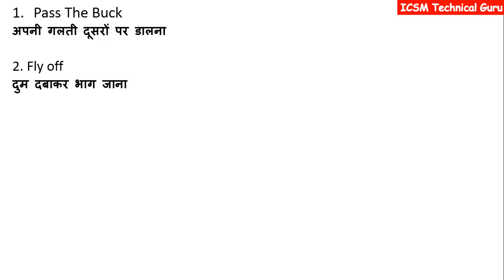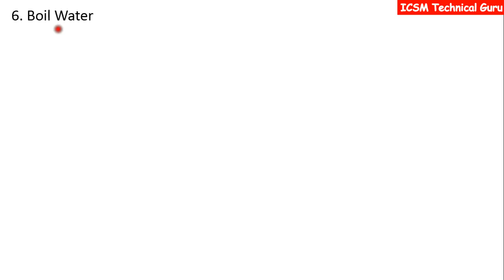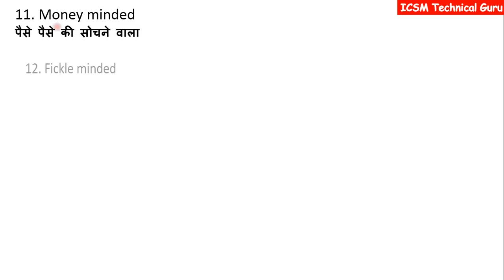Spoken English | Fluent English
Spoken English | Tips And Tricks | English Speaking Practice/Course/Classes/Training/Full Video | English Speaking Course | How to speak English | Learn Grammar
hey ! Hello !
This video presented by ICSM Computer Institute in ICSM Technical Guru.
if you want to speak english infront of every one you must watch this video because this video will help you to present yourself professionally. Watch this video till end and you will be able to introduce yourself confidently in English.

In our first class of spoken English we teach you a practical way of speaking English. Speaking English is an are  which requires a lot of practice in spoken English. If you want to be a fluent speaker of English, practice speaking English on daily basis. Through this video on sopken English you can learn enlgish through hindi.

How to conversation between two member/candidate/shopkeeper and other dealership its is must.